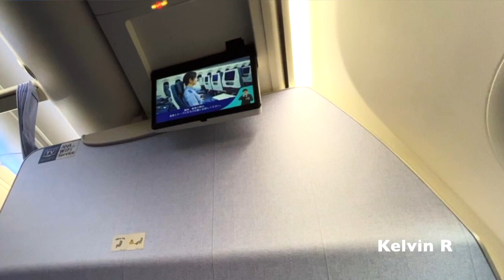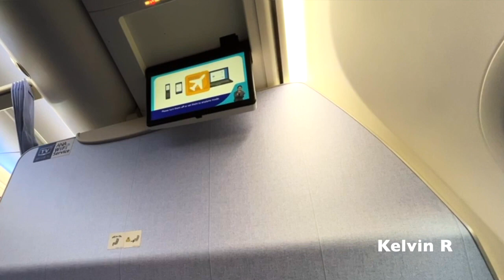【高音質】NH778便 伊丹行き 機内アナウンス/NH778 Flight to Itami Cabin Crew Announcement(B737-800)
NH778便 新千歳発伊丹行きの機内アナウンスをお楽しみください。
搭乗の8割が修学旅行生でした。機長アナウンスにも注目してみてください。
学校名はカットしております。

Please enjoy the announcement that NH778 flight to Itami from New Chitose.